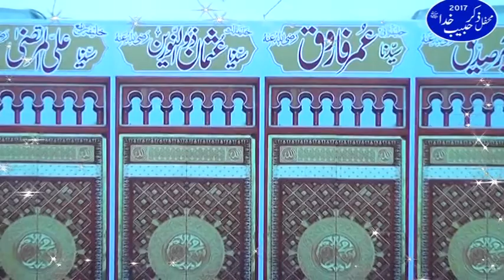Shan e Sahaba by Syed Aziz ur Rehman Shah Mehfil e Naat Sohdra 2017